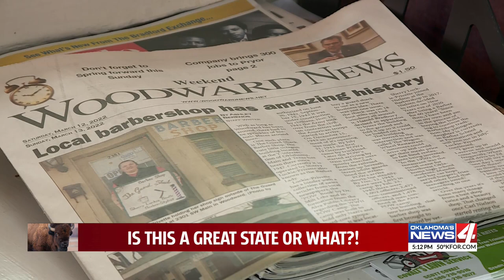A barbershop in Woodward with a unique history; it was a guard shack at a World War II POW camp